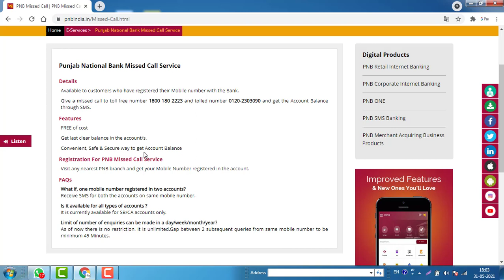Punjab National Bank Missed Call Service | PNB account balance by the missed call? | banking fevar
How can I check my PNB account balance by SMS?
How can I get an PNB mini statement on mobile?
How can I know my PNB account balance by the missed call?
How can I check my PNB mini statement?
How can I check my PNB account details?
How can I know my PNB account balance through mobile?

Punjab National Bank Missed Call Service
Give a missed call to toll free number 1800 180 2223 and tolled number 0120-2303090 and get the Account Balance through SMS